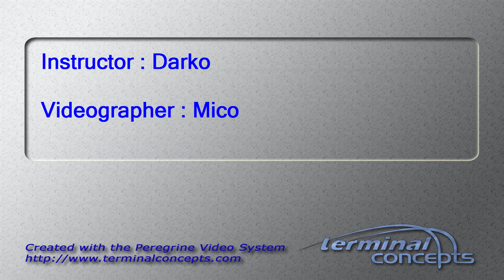Kyley Wyss's Tandem skydive!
Kyley Wyss's tandem skydive on Wednesday, June 19, 2013 with Darko at Skydive Indianapolis.  Located in Fankfort, IN, Skydive Indianapolis is THE place for tandem, AFF and experienced skydivers.  Come out and Skydive Indiana, Skydive Kentucky, and Skydive Ohio!